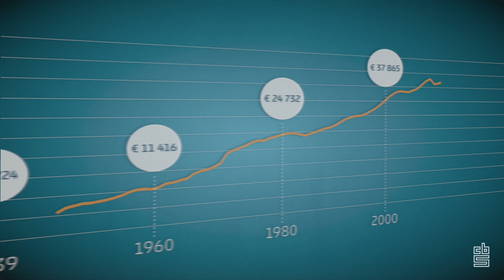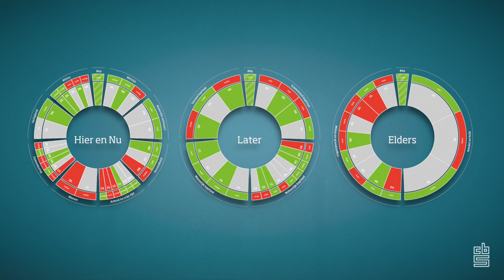De Monitor Brede Welvaart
Het cijfer over de economische groei zegt niet alles over hoe we er voor staan in Nederland. Daarom heeft het CBS op verzoek van de Tweede Kamer de Monitor Brede Welvaart ontwikkeld. CBS-onderzoeker Jan Pieter Smits legt uit wat we daarmee kunnen zeggen ove rwelvaart in Nederland nu, later en elders in de wereld